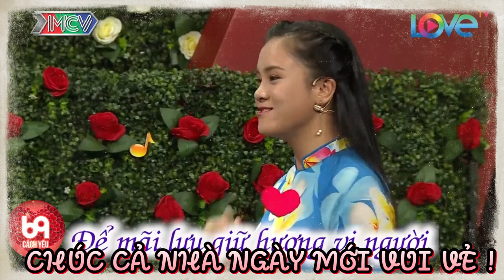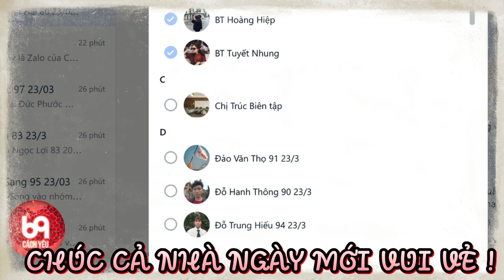Màn chào hỏi của soái ca áo trắng làm ông mai bối rối không hiểu chuyện gì đang sảy ra và cái kết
BMHH_444
69 Cách Yêu là trang cập nhật những chương trình hẹn hò, ghép đôi, mai mối hot nhất hiện nay BẠN MUỐN HẸN HÒ, HẸN ĂN TRƯA, VỢ CHỒNG SON, YÊU LÀ CƯỚI, MAI MỐI CÙNG NGƯỜI LẠ